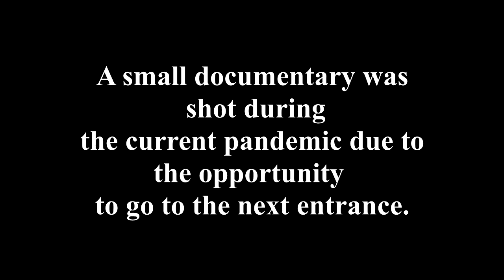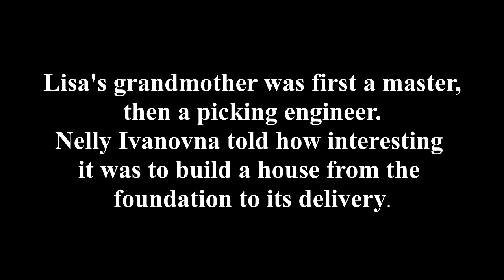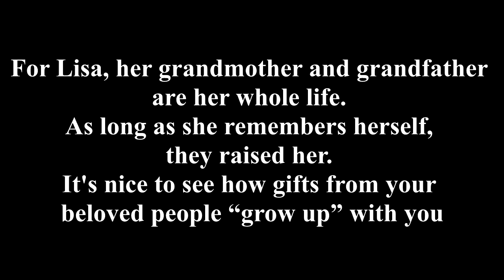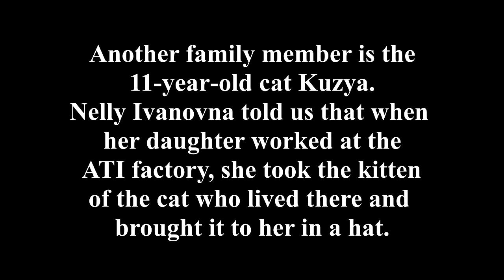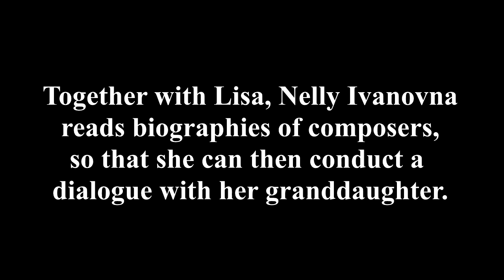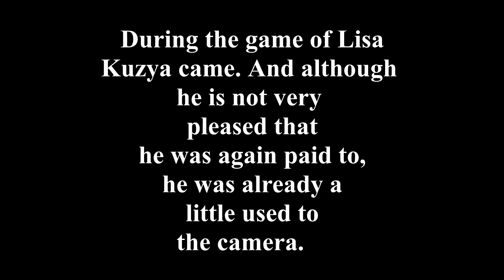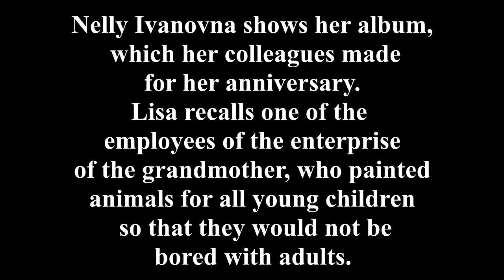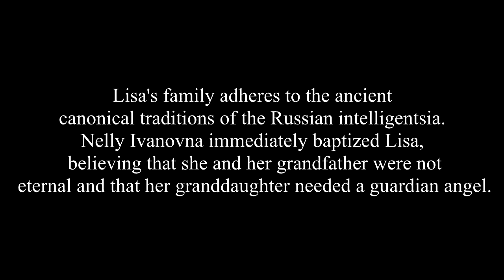Life in the name of love.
Документальный фильм о небольшой русской семье, снятый в стилистике Роберта Флаэрти для участия в фестивале. Жить во имя любви можно не только пафосно, но тихо и скромно, отдавая себя любимым занятиям и служению семье.